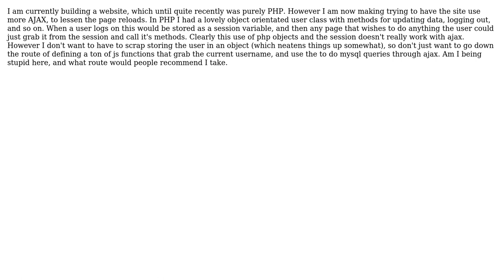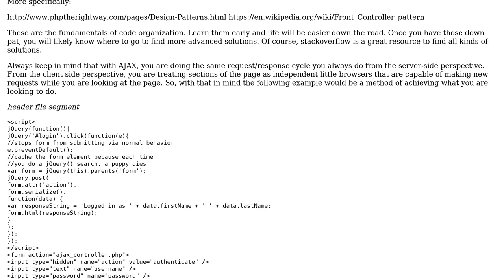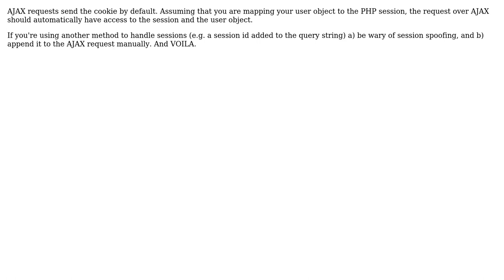Software Engineering: Converting a user management system to use ajax (2 Solutions!!)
Software Engineering: Converting a user management system to use ajax

With thanks & praise to God, and with thanks to the many people who have made this project possible! | Content (except music & images) licensed under CC BY-SA | Music | Images & others | With thanks to user w4etwetewtwet user Michael Brown user Doc and the Stack Exchange Network Trademarks are property of their respective owners. You are responsible for your own actions.